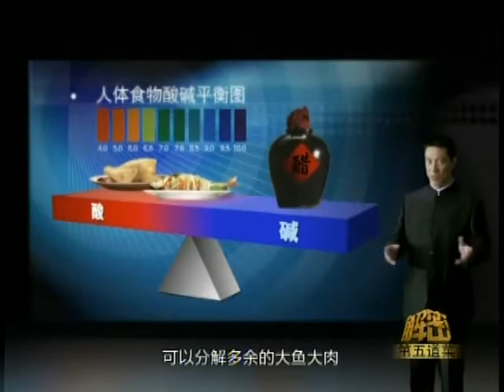锵锵三人行20121231许子东：十八大后中央领导人全身而退属首次 许子东 梁文道